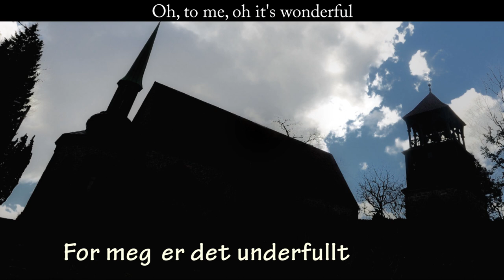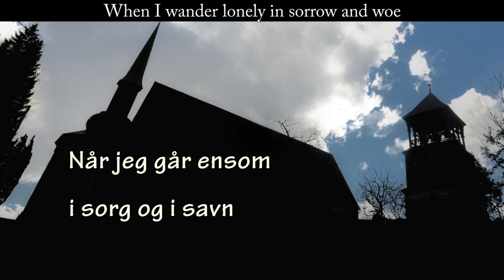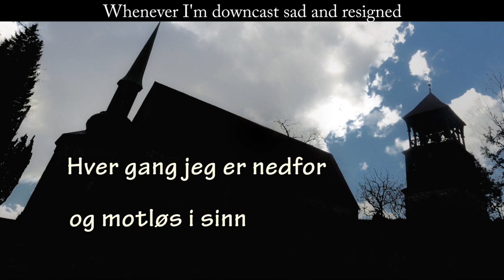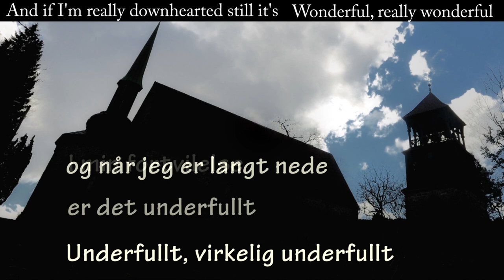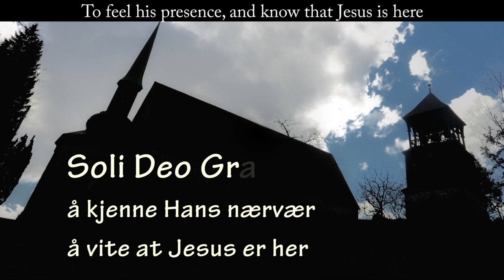Virkelig Underfullt Agape HD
This is a Norwegian version of a song Mahalia Jackson had in her repertoire. The translation is probably by Ruth Bakke, a well-known Norwegian composer. The English text at the top is a translation of the Norwegian, not the original English, which goes like this:
Lord, to me (It's so wonderful) oh it's wonderful (It's so wonderful)
Oh, to know that Jesus is mine (Jesus is mine)
verse 1:
When I should feel lonely
When I should feel sad
I'm so contented
And my heart feeling glad
Joy bells are ringing
And my heart I'm singing
Oh, it's wonderful, glorious, He's mine
Agape Youth Choir at Storetveit Church in Bergen, was a thriving, semi-charismatic part of the Jesus Movement in the early '70s. You could sense revival in the air when you got to Bergen! It's fruits lasted, even though many did not realise it was a revival because God wasn't "doing things by the book". How could young people be giving their hearts to Jesus, and keep their long hair and not all dress in suits and ties?
Many of the young people from that movement went on to be pillars and leaders of their local churches and a good number are still actively serving the Lord; and many of the friendships formed at that time are still up and running. For what God does, lasts.